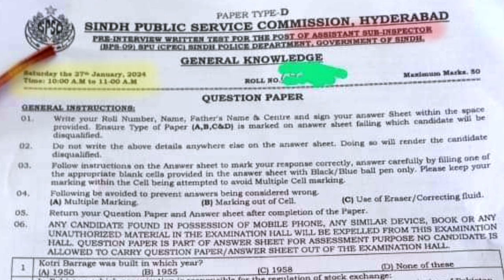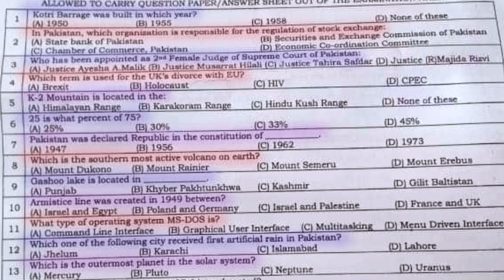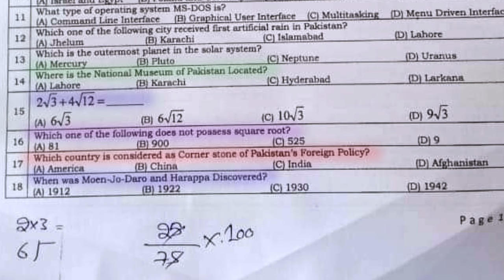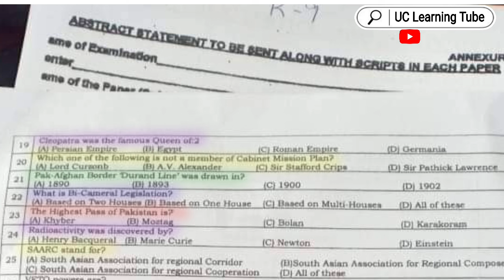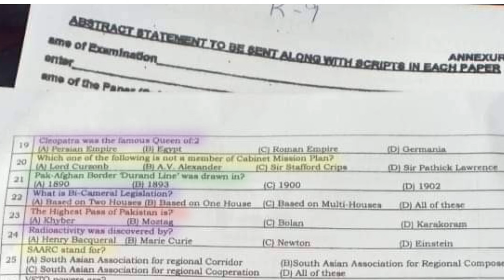Today ASI | Spsc ASI Sindh Police Department Part 01 BPS 09 | Asi paper | SPU CPEC | GK mcqs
Paper A written test Links 🖇️👍👇💛

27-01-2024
27 Janauary 2024
ASI sindh police 2024 Paper
Assistant Sub Inspector bps 09
GK mcqs
Pakistan studies mcqs
History mcqs
Today Sindh Police Hyderabad test Asi complete paper
Results
Answers keys answer key of ASI test 2024
SINDH PUBLIC SERVICE COMMISSION, HYDERABAD
Pre Interview for the Written test
ASI Syllabus
asi
assistantsubinspector bps 09
Past paper
ASI Syllabus
PRE-INTERVIEW WRITTEN TEST FOR THE POST OF ASSISTANT
SUB-INSPECTOR (ASI) (BPS-09) UNDER SINDH POLICE
DEPARTMENT, GOVERNMENT OF SINDH
Scope and Syllabus